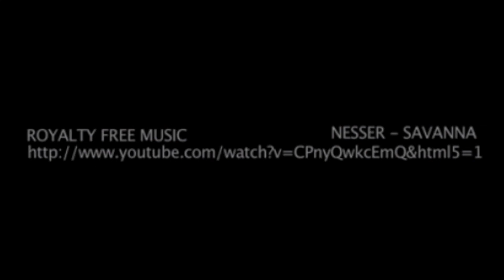MSM SULFUR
Use MSM Sulfur a Secret to No More Pain!  Deal with your monthly menstrual pain in a natural and healthy manner. After taking MSM Sulfur for over 6 months, you and your friends will see a dramatic change in your skin, energy, and overall health. Give MSM Sulfur a try Today!